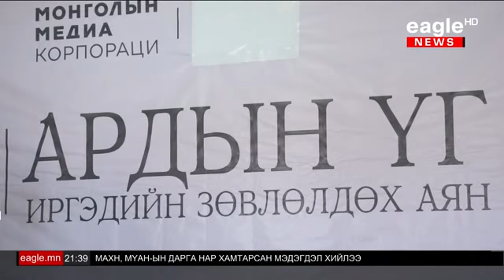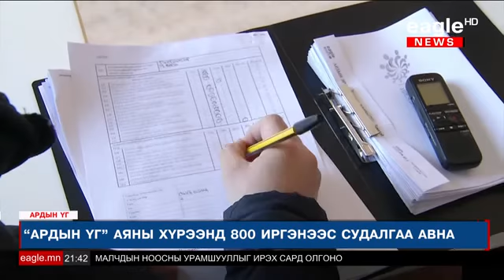Ардын үг аяны хүрээд 800 иргэнээс судалгаа авна